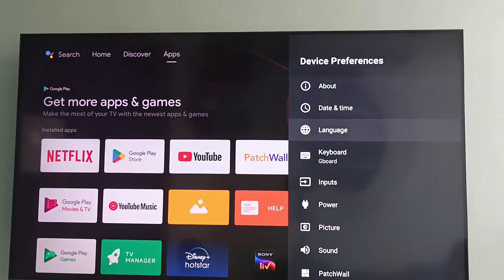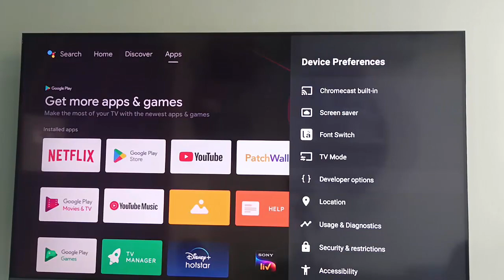How To Enable And Disable Developer Option In Android Smart TV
In this Tutorial I will show you, How To Enable And Disable Developer Option In Android Smart TV